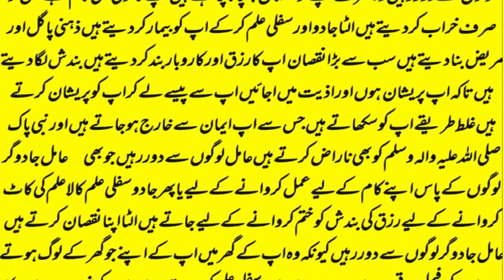wazifa for hajat | powerful wazifa | wazifa for any hajat | har hajat pori hone ka wazifa #